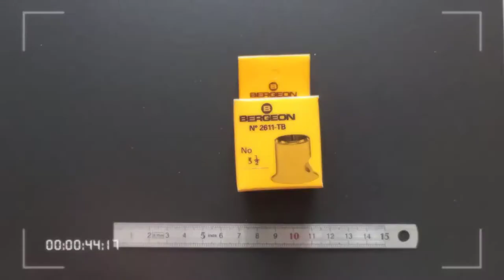BERGEON 2611-TB-3.5 Loupe d'horloger. Vénus Diffusion ☀️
🔎 Loupe d'horloger BERGEON 2611-TB-3.5

Modèle #2611
En stock en noir et blanc.
Avec ou sans trou 🕳️

Le trou évite la condensation et permet d'avoir une vision directe 👀

2611-TB-X = Trou Blanc.
2611-TN-X = Trou Noir.
Et également sans trou 2611-X.

Tous les numéros sont disponibles.

Vd91.fr .. outillage .. loupes .. loupes à l'œil 🔍

D'autres modèles et d'autres marques disponibles également ✨watchtools